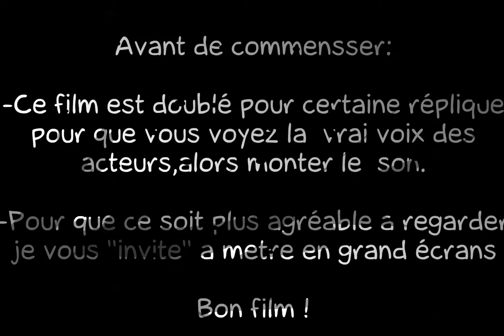Sweetness 3 : La malédiction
Sweetness 3 : La malédiction, par MissyPassion le 03/07/2010 sur LaCartoonerie.